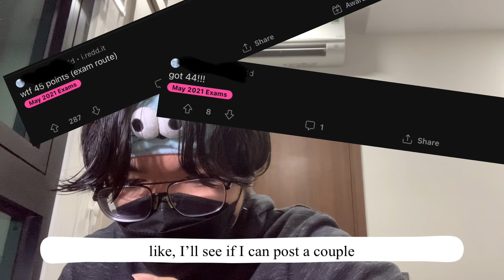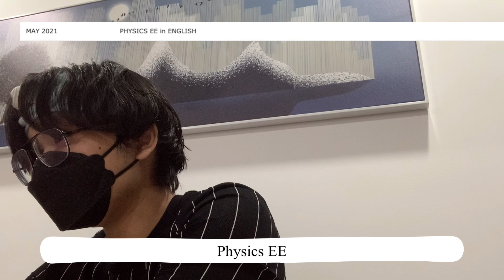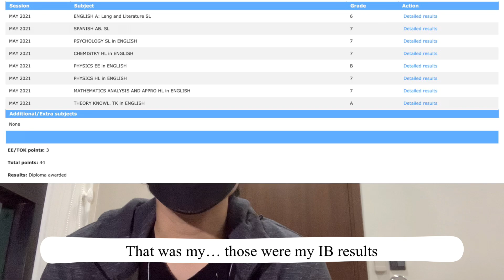Reacting to my IB results pog (exam route m2021)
Trying not to lose braincells getting to the IBO results webpage speedrun any%

Screen recording crashed so you guys have to make do with sh*tty images, mb.